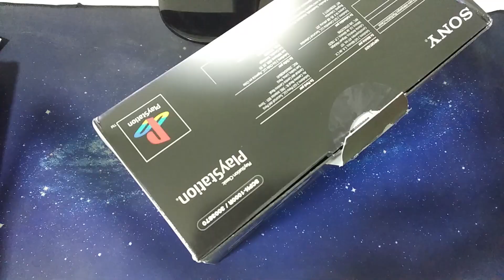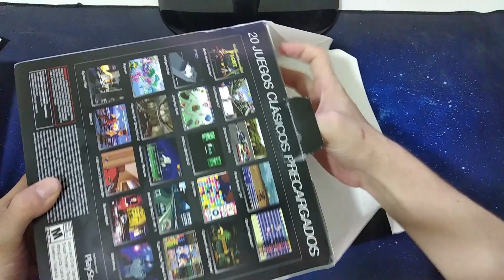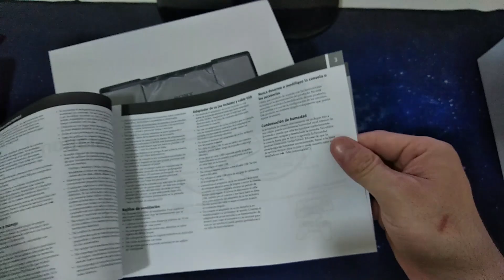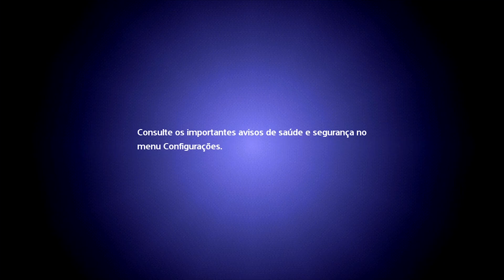PlayStation Classic Unboxing e Demonstração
Unboxing e Demonstração do PlayStation Classic!

☛ ID PSN:
✧ RallY-Dai-Mao

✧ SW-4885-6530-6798